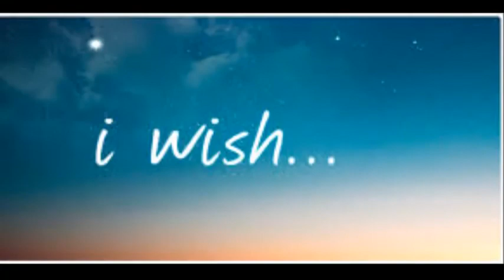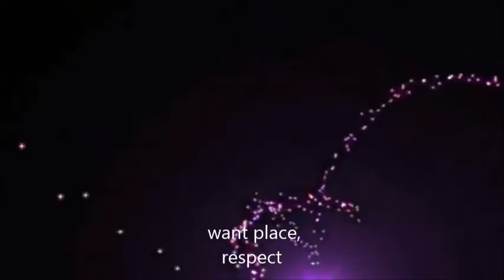purpose of my life for kids in urdu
In this video you learn about purpose of life. Because Urdu is our national language, but mother tongue is different. Content is explained in simple way with meaning of difficult words according to need of kids and beginners. Moral lessons in the content are also explained. no need for tuition. One can videos on all subjects from class 1 to class 5 including Urdu, English, Math and science. you can find us on Facebook page Pakistan home school  and website pakistanhomeschool.com.